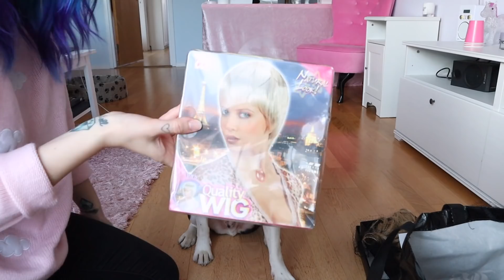ALVIN TESTAR PERUKER!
Förlåt för att jag HELA tiden säger "WOW vilken snygg kille" hahaha! Upptäckte det i redigeringen... Men idag fick Alvin testa lite peruker. Jag vet, jättekonstig video. Hade inga andra idéer, haha